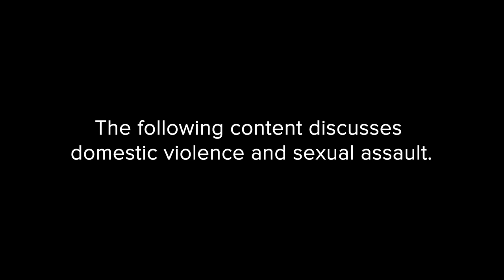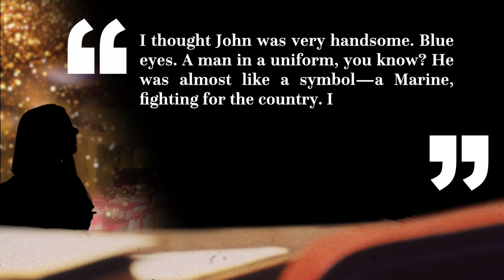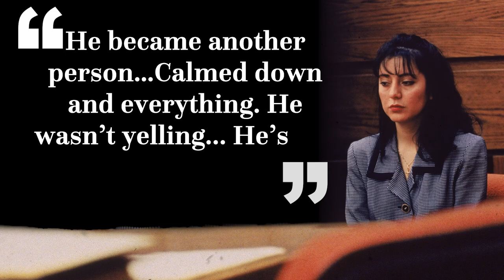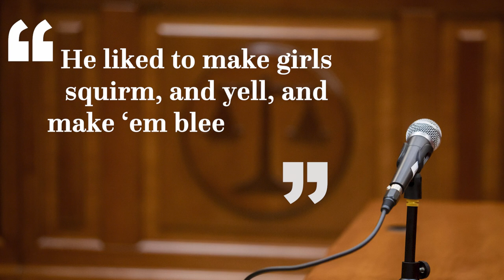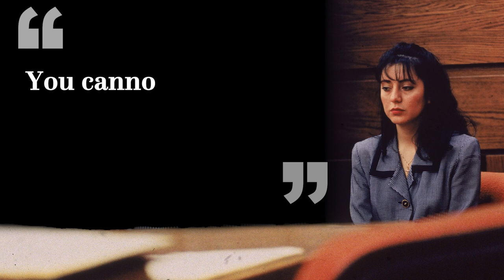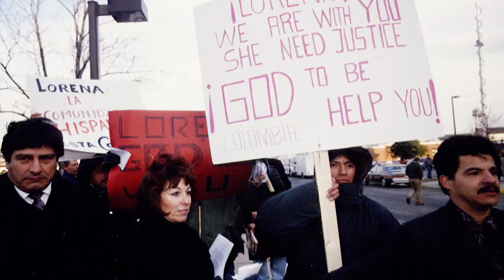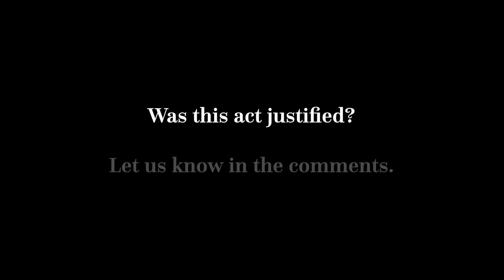Revenge: Why Did Lorena Bobbitt Cut Off Her Husband's Penis?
Lorena Bobbitt, after 3 years of marriage to John Bobbitt, attacked her husband with a knife in an unprecedented way. Was this act justified? Learn the full story to make your decision.